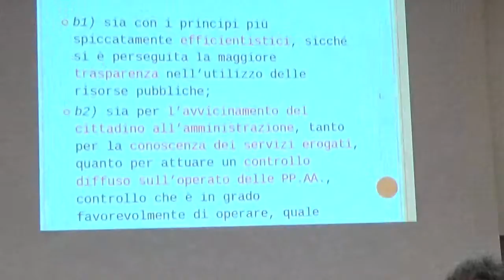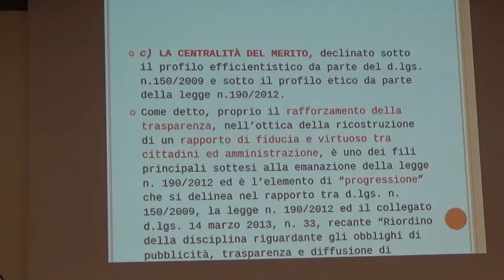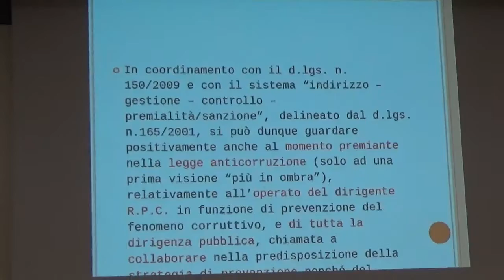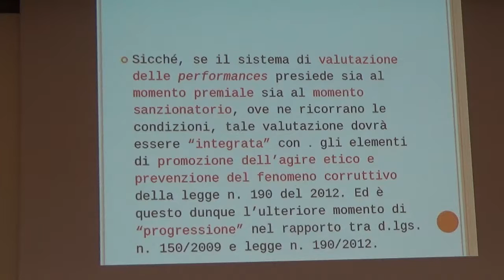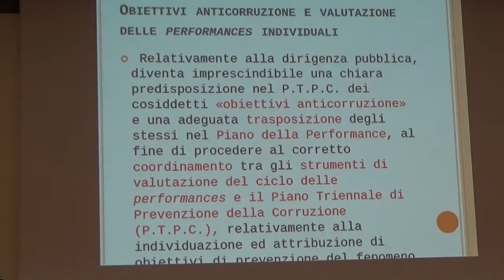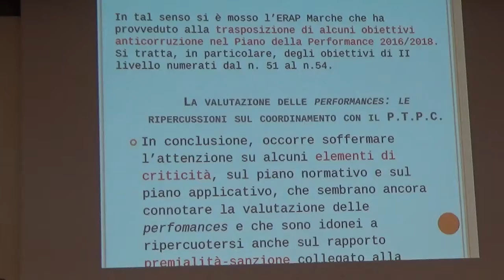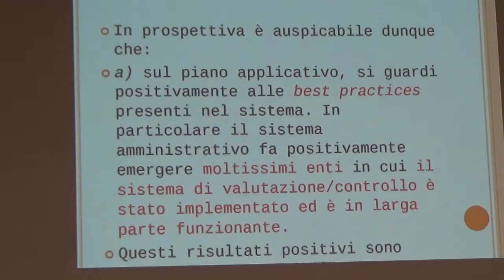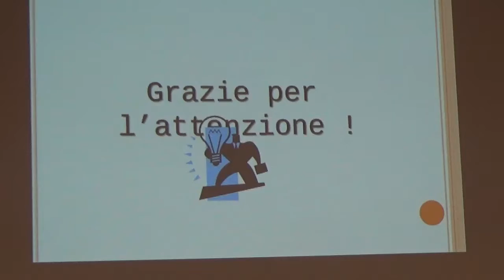ERAP Macerata 20-01-17 Giornata Trasparenza 3/8 Avv. Pierluigi Ascoli 2/2 ERAP Ancona